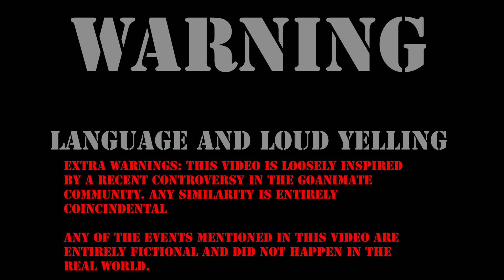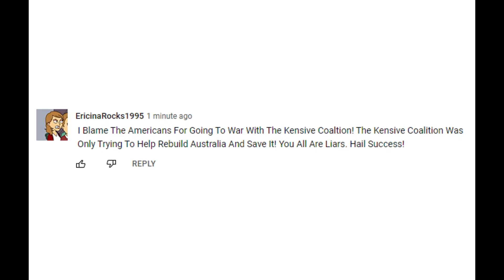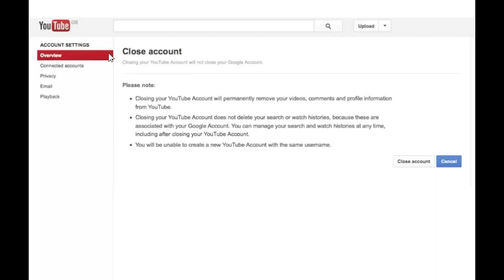Ericina Gets Grounded For Life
Credit to everyone. This video takes place in August 2013.